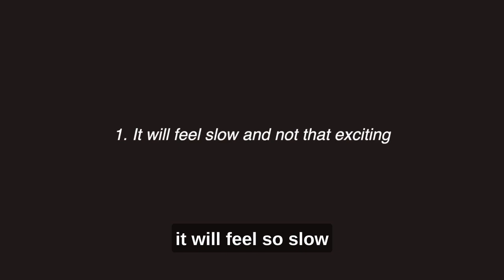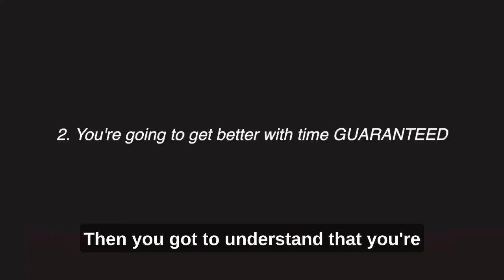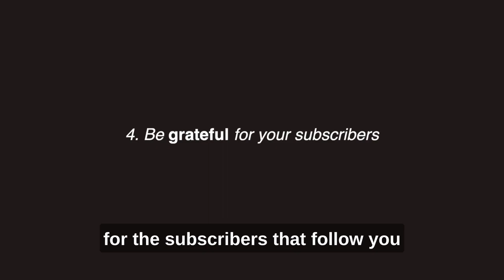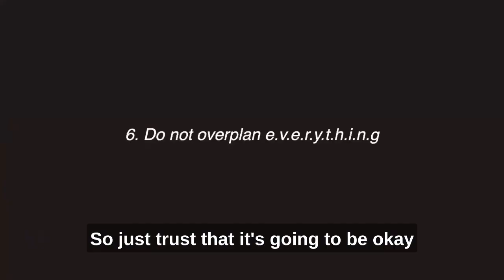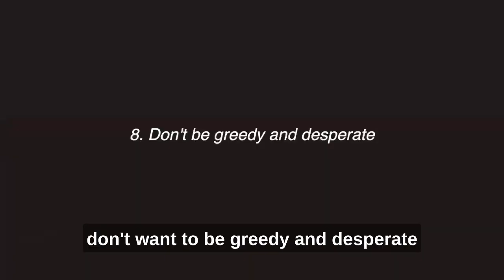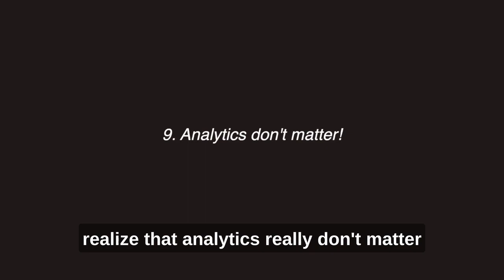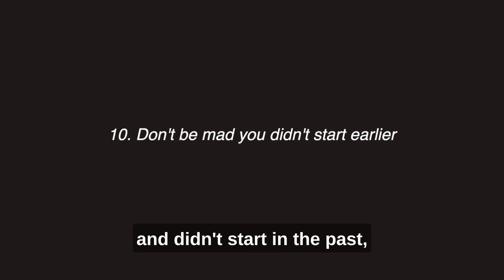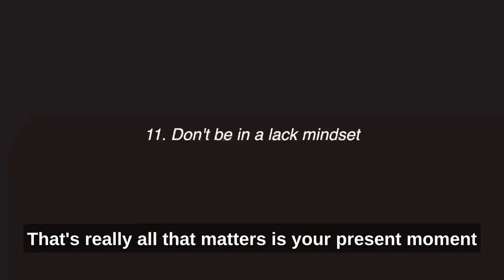START a SELF-IMPROVEMENT CHANNEL in 2024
If you’re new on Youtube, I want to share what I wish I knew before starting. I did a challenge where I posted self-improvement content for 31 days in a row. I’ve gathered valuable insights that I’m willing to share with you. This should give you courage, resilience and peace of mind. Remember, you will get what you want, as long as you persist and stay consistent. The only way you will fail is if you quit! You got this, just believe in yourself.

Timstamps:
0:00 intro
0:46 #1
1:53 #2
3:13 #3
3:43 #4
4:33 #5
5:52 #6
6:58 #7
7:52 #8
8:49 #9
10:10 #10
12:25 #11
14:01 next steps